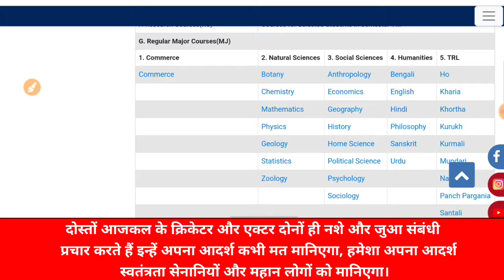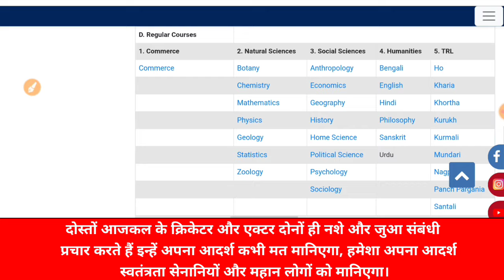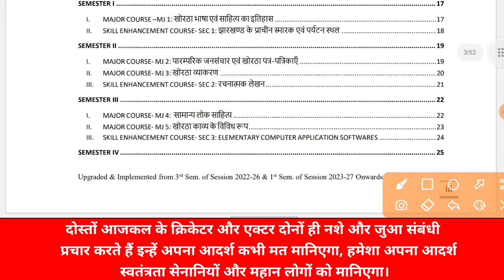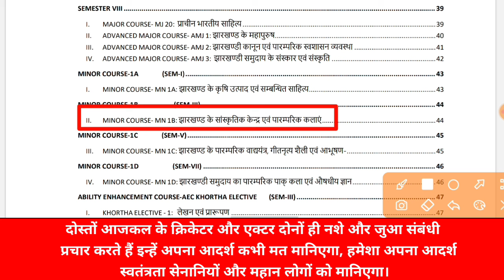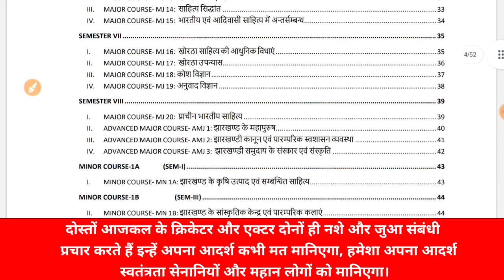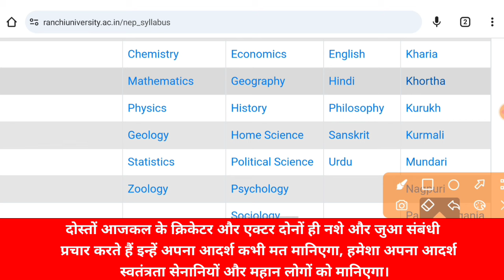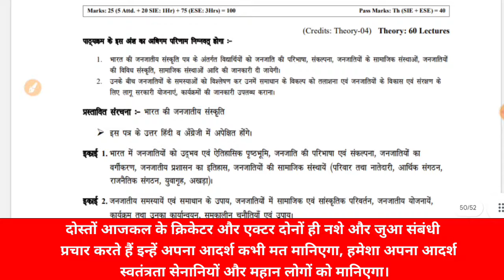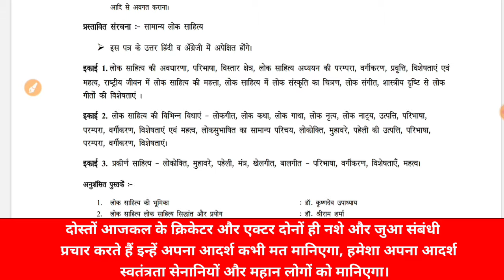trl ranchi university syllabus ba khortha santhali kudukh kurmali ho panchpargsniya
trl ranchi university syllabus ba khortha santhali kudukh kurmali ho panchpargsniya Ranchi University BA khortha owner syllabus, kurmali BA syllabus, BA Nagpuri ka syllabus, BA santhali syllabus Ranchi University,Nagpuri semester 3 ka syllabus, Ho honours graduation semester 3 syllabus, ,panch parganiya syllabus semester, kurukh BA syllabus, khadiya BA semester 2 syllabus, Ranchi University tribal and regional language syllabus,
nilambar pitambar University trl syllabus,